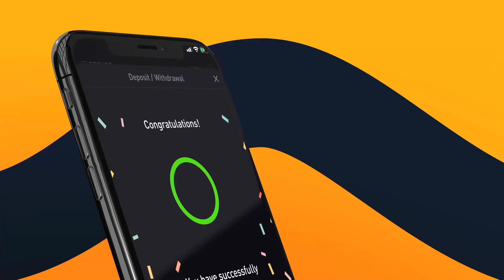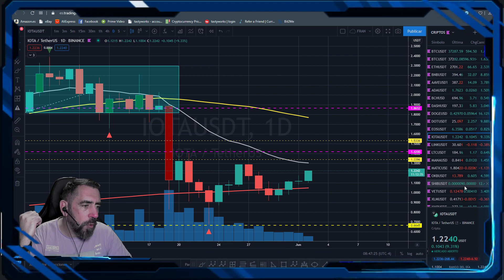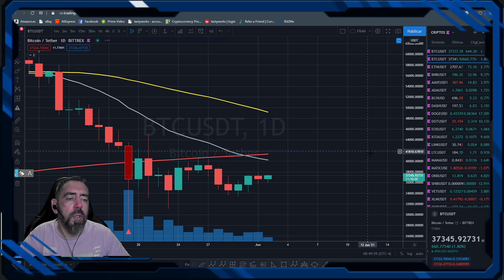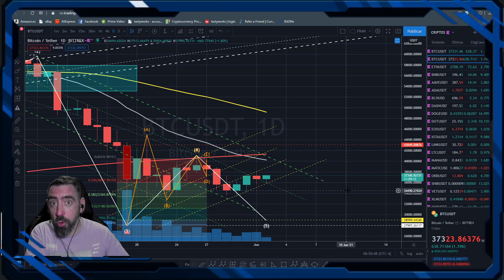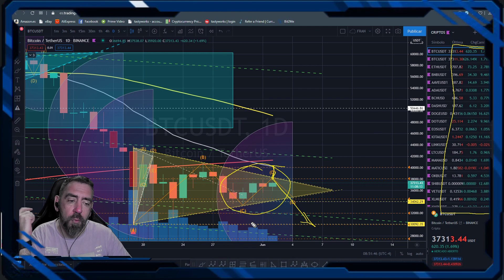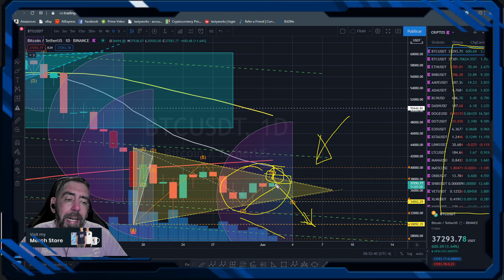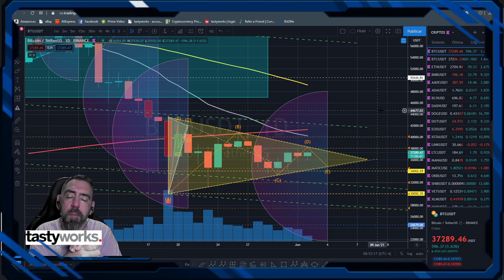APROVECHANDO LOS MOVIMIENTOS DE BITCOIN EN LAS CRIPTOS #02/06/2021 - Trading en ESPAÑOL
1. Darte de alta con este link para obtener un 15% de dto en comisiones durante 30 dias y optar a bonos de bienvenida
2. Apuntarte a la competencia y optar a ser uno de los ganadores de hasta  5000 USDT en premios y un bono de 10 USDT para los nuevos afiliados (en este link también encontrarás las reglas de la competición)

* BYBIT - Exchange de criptomonedas. Además de todas las promociones del propio exchange (hasta 100$), podeis obtener muchísimas más ventajas con mi código de referido exclusivas en todo momento. APROVECHA!!!

*** REFERIDOS ***

* Enlace referido BINANCE. Plataforma para hacer trading con criptomonedas (Establece la tasa de devolución de la Comisión. Tu recibes el 10% de vuelta y yo otro 10%)

* Únete a QUANTFURY y ambos recibiremos acciones gratuitas como AAPL o UBER, o cripto como BTC o ETH. ¡Opera a precios spot de los exchanges globales y de cripto en tiempo real y libre de comisiones! Descárgala en el App Store o Google Play, y utiliza mi código de invitación: CA87S8GB

* PRIMEXBT - PrimeXBT es una plataforma galardonada que le permite operar en mercados globales con Bitcoin. Operar Criptomonedas, Índices Bursátiles, Commodities y Divisas desde una sola cuenta. Covesting le permite copiar automáticamente a traders de alto rendimiento y lograr los mismos rendimientos
*** Promoción exclusiva para el canal! *** Si te das de alta con mi link de referido y activas el CODIGO PROMOCIONAL FranX73 obtendrás una bonificación sobre TODOS tus depósitos realizados durante los siguientes 3 MESES del 35% en bono de margen para tradear.

* OKEx - Exchange de compra, venta y tradeo de criptos de manera rápida y segura con atención 24/7.

* BINGBON - No es un simple exchange, tambien podrás tradear, ademas de criptomonedas, Indices, Materias Primas y Forex (divisas). También cuenta con un maravilloso sistema de COPYTRADE donde podrás copiar las entradas de personas conociendo su porcentaje de ganancia y número de operaciones ganadoras. Con el enlace que os adjunto podréis sacar múltiples beneficios y apoyar al canal. GRACIAS!!

* IVACY VPN - Protección de malware, Protocolos avanzados de IPsec e IKEV, Función de conexión inteligente, Ancho de banda ilimitado, Cifrado de 256 bits de grado militar, Política de no registros de navegación, Interruptor de apagado de Internet, Descarga de alta velocidad, Más de 3500 servidores en más de 100 ubicaciones, Soporte P2P, Aplicación Kodi dedicada, 10 dispositivos inicios de sesión simultáneos,...

* Trading View - Para analisis técnico de los activos (recibes 30 USD en el caso que te actualices a la versión de pago):